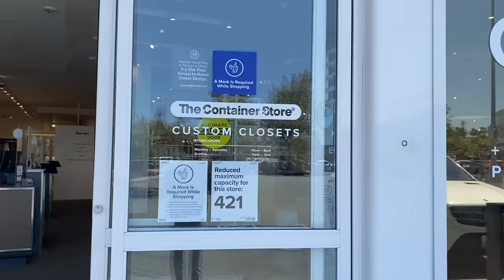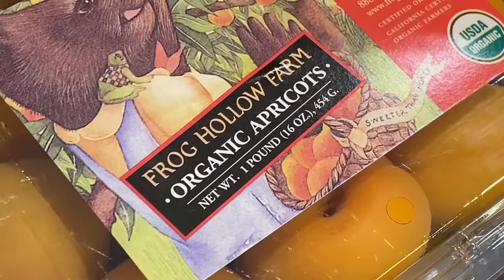MY LAST DAY AS A TEENAGER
hehe

✩ MY PODCAST ✩

-emma chamberlain